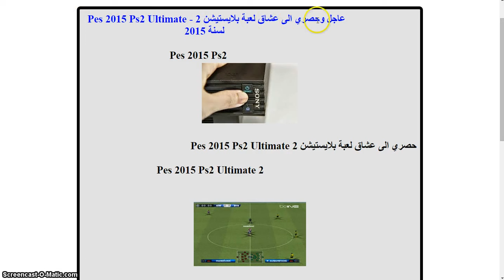telecharger pes 2015 ps2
net for all

download pes 2015 ps2 ultimate team